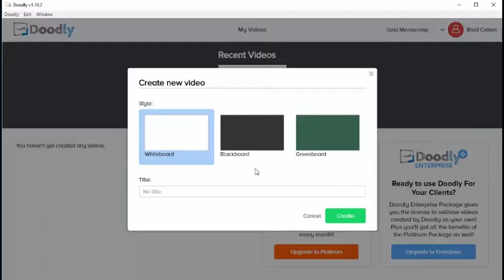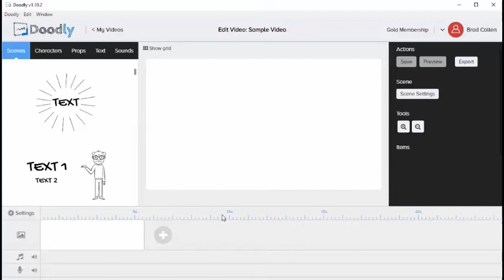Doodly Tutorial: Create Your First Video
How to create your first video with Doodly